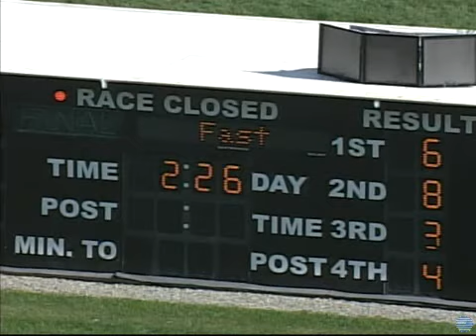First Fancy , 2010, Oct. 22, The Meadows